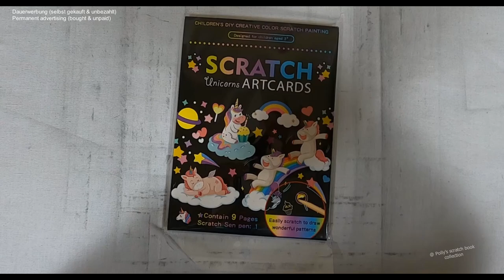ein Schloss in den Wolken - Einkorn Karten I DIY I ASMR I scratch painting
diy I asmr I scretchcard I relaxing I no talking I no music

🛒 kratze selbst 🛒
dieses Set bei Amazon

📖 Kartenset 📓
Kratzbilder Einhorn